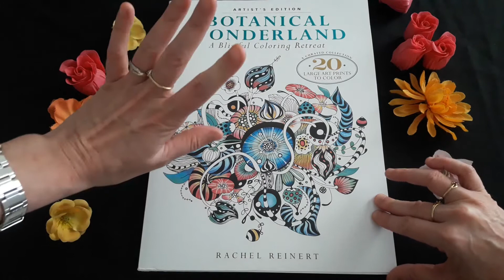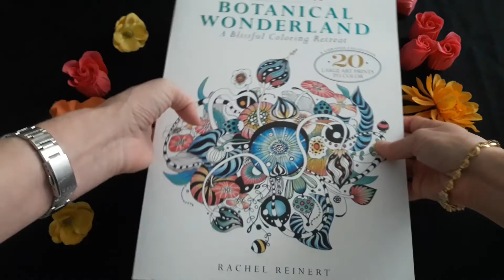Coloring book, Botanical wonderland de Rachel Reinert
Je vous présente un livre de coloriage pour adulte: Botanica wonderland de Rachel Reinert
En partenariat avec Rachel Reinert.

Mon Instagram: @sabbrook